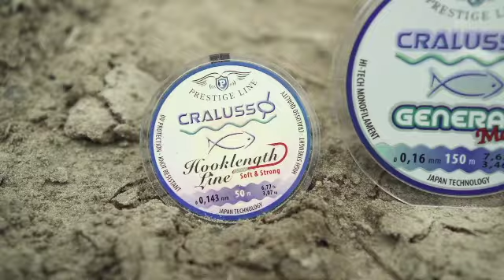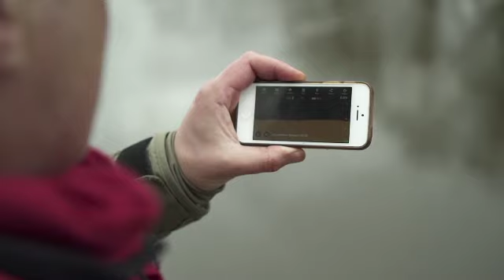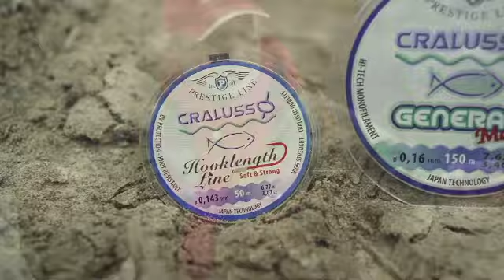Ловля Вимбы на реке